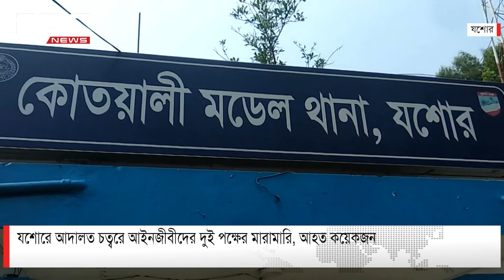আদালত চত্বরে আইনজীবীদের দুই পক্ষের মারামারি | DBC NEWS